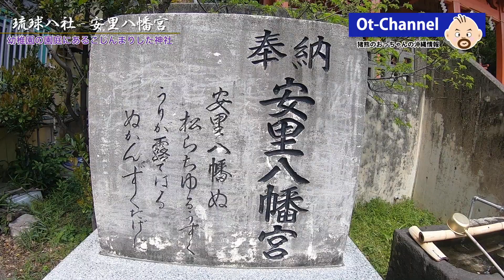【Ot-Channel】幼稚園の園庭にあるこじんまりした神社：琉球八社 - 安里八幡宮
琉球八社のうち、唯一の八幡宮である安里八幡宮は、裏におもろまちのタワーマンションが建ち、隣にある保育所の敷地内にあるように見える、住宅街の中にひっそりと佇む神社です。
この神社は、「琉球国由来記」によると、尚徳王が、喜界島を討伐の際、出現した老人の言葉に従い、王自ら出陣し、その際、この地で１本の矢を地面に立て、残りの１本の矢で、良い戦果を願い矢を放ったところ、一撃で鳥を射止め、その後、船で喜界島に向かう途中、海に突然浮いてきた鐘を連兼あらたかなる鐘だとし、もし手に入れさせてくれたら帰国後に大事にお祀りすると願うと手にすることができた事から、喜界島を収め、帰国後に現在の地に八幡宮を建てたと言われています。
そのような由来もある事から、安里八幡宮は、武道を習う人々の武運を祈願するお宮として、多くの人々の信仰を集め、また、琉球舞踊「上り口説」にも謡われ親しまれてきました。
そんな琉球八社唯一の八幡宮である安里八幡宮を紹介します。

Of the eight Ryukyu shrines, Asato Hachimangu, the only Hachimangu shrine, is a shrine that stands quietly in a residential area with a towering apartment building on the back and a nursery school next.
The shrine is said to have been built by King Shou toku.
When the shou toku king defeated Kikaijima, an old man who appeared suddenly was told that the king himself would join. According to the words, the king himself set out.
When he set out, he set one arrow on the ground at this location, and fired the arrow with the remaining one in the hope of good results.
Later, on the way to Kikaijima by boat, the bell that suddenly floated in the sea was a sacred bell, and if I could get it, I could get it when I wished it would be important to worship after returning home.
For that reason, it is said that he set up Kikaijima and built Hachimangu Shrine in his current location after returning to Japan.
As such, Asari Hachimangu Shrine has attracted many people's religions as a shrine that prays for martial arts for those who learn martial arts.
Introducing Asari Hachimangu, the only Hachimangu shrine in the eight Ryukyus.

琉球八社 安里八幡宮 Ot-Channel